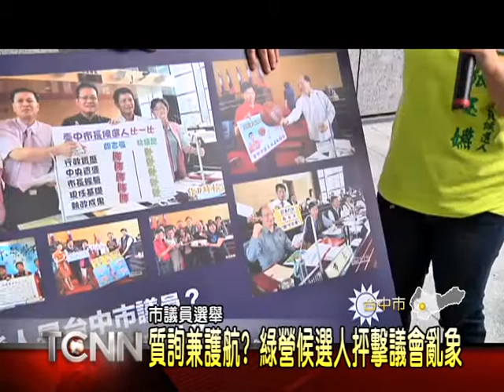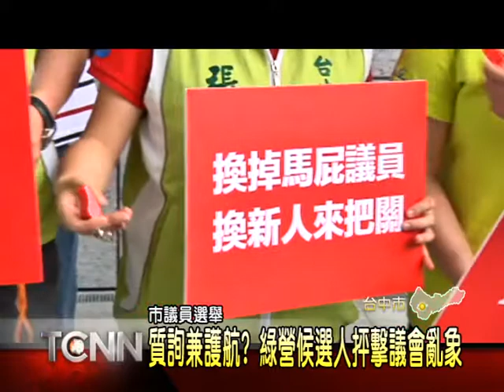大台中新聞 中市綠議員侯選人反護航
台中市議員選舉即將在年底登場，藍綠陣營都推出準候選人應戰，30號這天，民進黨籍四位新生代議員候選人，謝賢、李孝儒、張玉嬿、張雅旻，一起鳴哨高舉紅牌，以反護航為號召，點名台中市多位國民黨籍議員，利用質詢公務之便，在議事堂上為市長胡志強助選，不僅浪費國民納稅錢，也有拍胡馬屁之嫌。「以上新聞可從哈TV APP收視」